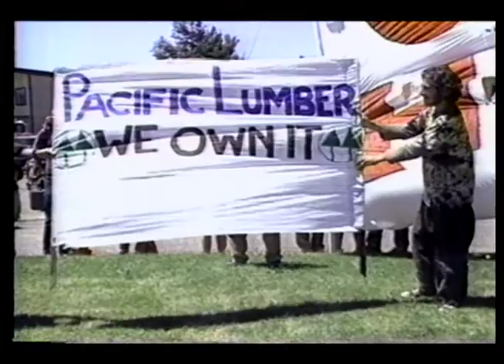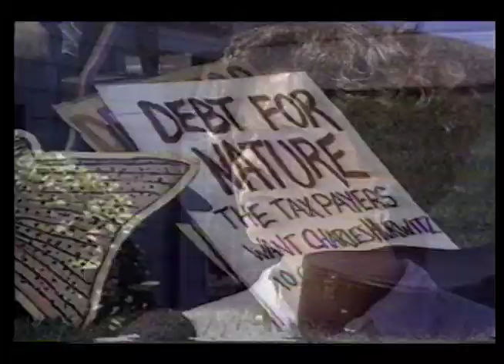Jail Hurwitz & Debt for Nature Headwaters Forest campaign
1996?

In 1997 Darryl Cherney hired me to run the Jail Hurwitz web site, which I did for a year